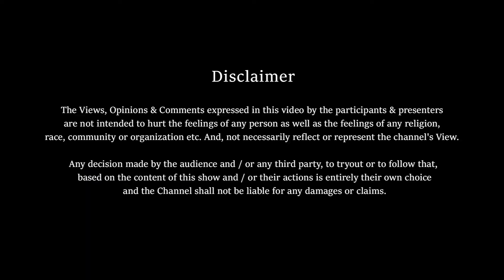Chess Olympiad சுற்றி திரியும் cute குட்டி பாப்பா! | Palestine Girl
44th chess olympiad 2022 | 44th chess olympiad video song | chess olympiad chennai | Chess tricks

The 44th Chess Olympiad (also known as the Chennai Chess Olympiad), organised by the Fédération Internationale des Échecs (FIDE) and comprising open and women's tournaments, as well as several events designed to promote the game of chess, will be held in Chennai, India from 28 July to 10 August 2022. This will be the first Chess Olympiad to take place in India.The event was initially supposed to take place in Khanty-Mansiysk, along with the Chess World Cup 2019, but was moved to Moscow and scheduled for the period from 5 to 17 August 2020. However, it was postponed as a result of the growing concerns around the COVID-19 pandemic and finally relocated to Chennai following Russian invasion of Ukraine

The total number of participants will be 1,733, with 935 in the Open and 798 in the Women's event. The number of registered teams is 188 from 186 nations in the Open section and 162 from 160 nations in the Women's section.  Both sections will expectedly set team participation records. The main venue of the Chess Olympiad will be the convention centre at the Four Points by Sheraton, while the opening and closing ceremonies will be held at the Jawaharlal Nehru Stadium. The Chief Arbiter of the event will be France's International Arbiter Laurent Freyd.